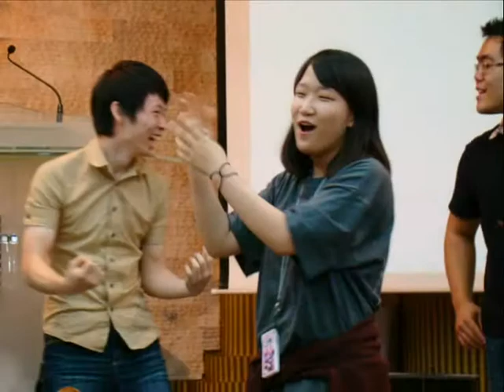04 중고등부수련회-기도할수있는데.wmv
양문교회
중고등부 수련회 활동상황을 소개하는 내용으로 구성